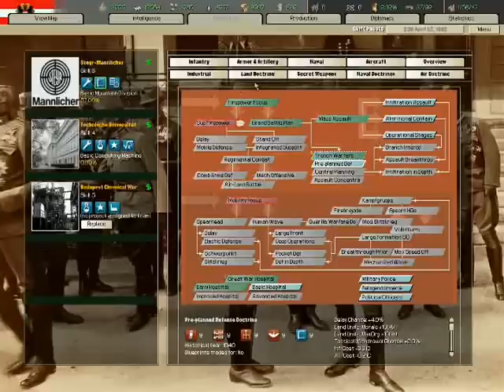Let's play Hearts of Iron II Doomsday Armageddon- Austria part 24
Can you guys tell I'm getting frustrated? :P Least I'm keeping my cool. My armies organization just sucks, I'm out of manpower, my allies aren't helping, and the Soviets are moving in slowly and probably enjoy my suffering.